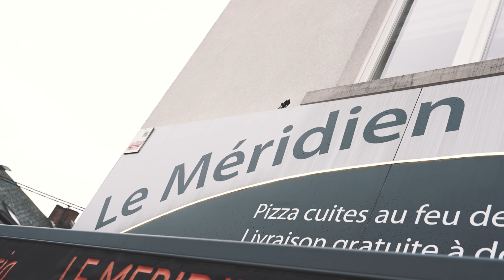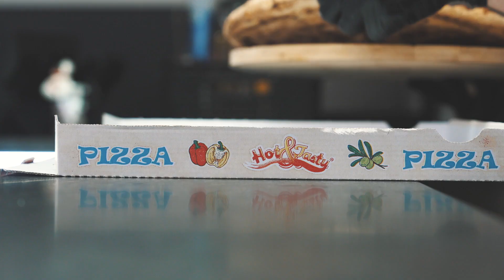Le Méridien – La Louvière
Le Méridien vous invite à découvrir un large éventail de pizzas délicieuses, préparées avec soin. Située à La Louvière, sous une nouvelle gérance passionnée, cette pizzeria respecte les recettes authentiques italiennes tout en utilisant des ingrédients frais et de qualité pour satisfaire toutes vos envies gourmandes. Profitez d'une expérience culinaire mémorable, que ce soit chez vous ou à emporter.

### Pizzas à emporter ou en livraison
Que vous préfériez la commodité d'une livraison rapide directement chez vous ou la flexibilité d'emporter votre repas, Le Méridien offre une solution adaptée à chacun. Nos savoureuses pizzas sont là pour agrémenter vos repas en famille ou entre amis. Faites de chaque instant un moment de plaisir grâce au goût incomparable du Méridien.

Pour toute question concernant nos produits ou services, n'hésitez pas à passer nous voir directement sur place, dans notre charmante pizzeria située au cœur de La Louvière, pour rencontrer notre équipe chaleureuse et découvrir nos spécialités maison.

INFO

Le méridien
Rue de Baume 395, 7100 La Louvière